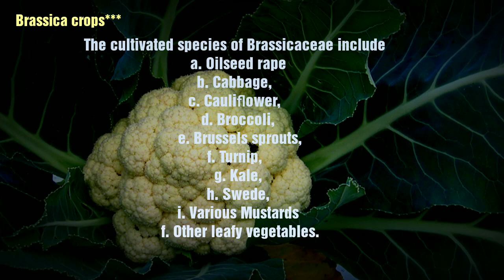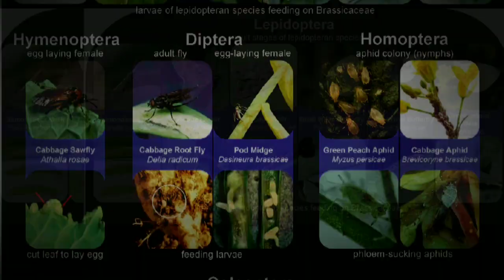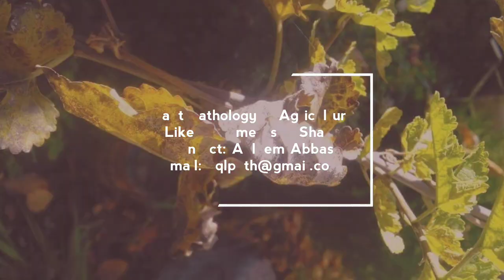Insect Pests of Brassica crops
Insect pests cause enormous yield and economic losses in Brassica crop production every year, and are a threat to global agriculture.